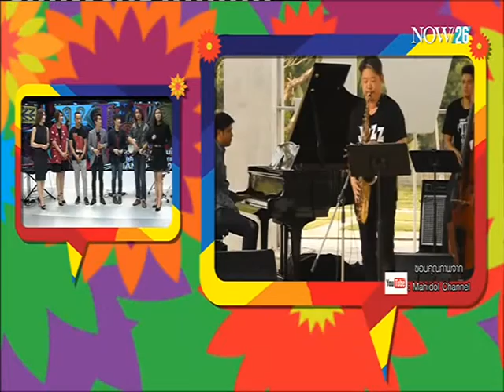งานแจ๊สระดับนานาชาติ "ไทยแลนด์ อินเตอร์เนชั่นแนล แจ๊ส คอนเฟอเรนซ์"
จิ๊บ จิ๊บ กอสสิปบันเทิง : งานแจ๊สระดับนานาชาติ "ไทยแลนด์ อินเตอร์เนชั่นแนล แจ๊ส คอนเฟอเรนซ์" "NOW26" 27-1-59